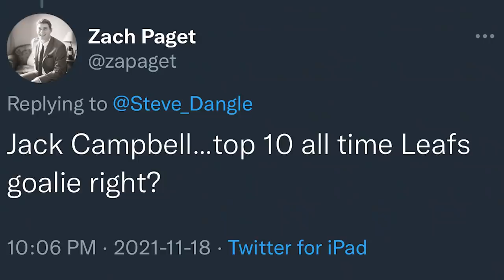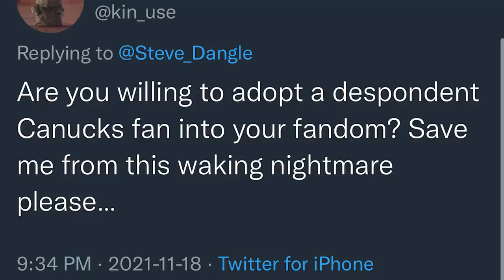LFR15 - Game 18 - Movember - NYR 1, TOR 2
LFR Following Toronto Maple Leafs vs. New York Rangers | November 18, 2021